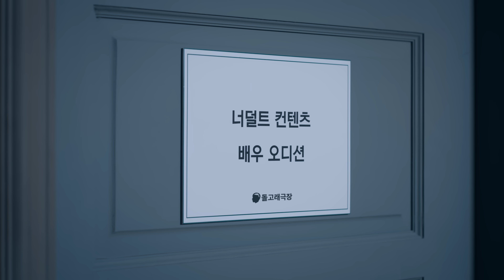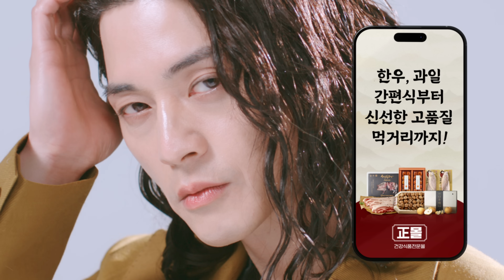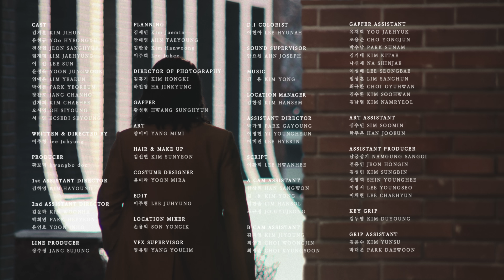왕자 지훈의 건강 비결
Written and Directed by : 이주형
Producer : 황보덕
Planning : 김재민 안태영 김한웅 이주희
Director of Photography : 김홍기, 하진경
Gaffer : 황성현
Art Director : 양미미
Costume Designer : 윤미라
Hair & Make up Artist : 김선연 (HMS 123)
Location Mixer : 손용익
Sound Mixier : 안요셉 (Keats Seoul)
D.I : 이현아 (The Remade)
VFX Supervisor : 양유림
Vocal: Hodge Kim
1st AD : 김하영
2nd AD : 박희연 김운하 윤인호
Line Producer : 장수정
Assistant Producer : 남궁상기, 전홍인

Client : KGC인삼공사 정몰